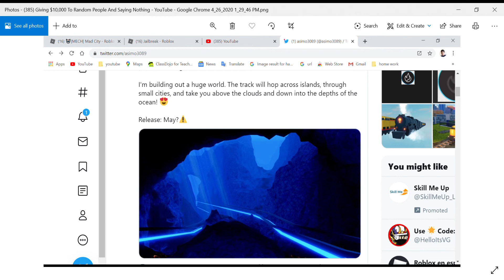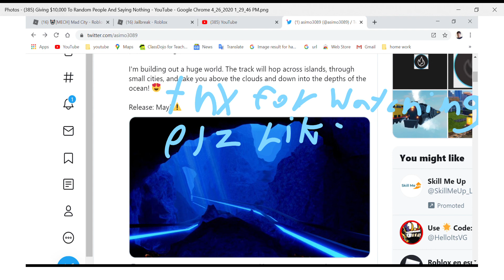roblox jailbreack asimo3089 tweets for next update